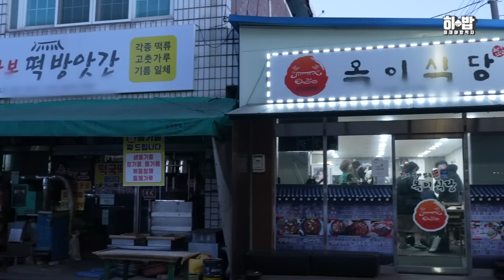ENG) 1차로 만두 70개 먹고 2차로 가정식백반 집가서 최고매출 찍어드리고 왔습니다.